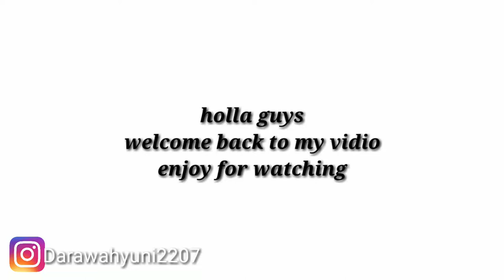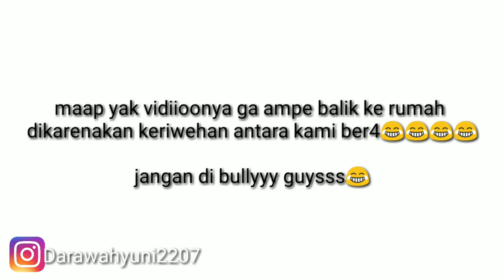VLOG KE KERO LUANDA ANGOLA AFRICAN 💕